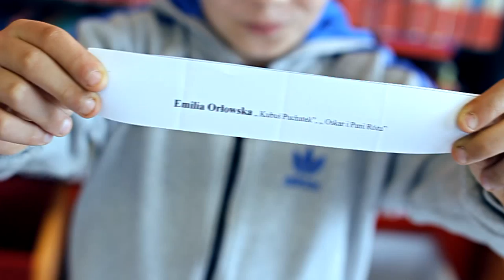Chełmska Biblioteka Publiczna - Rozwiązanie Konkursu "Co Czytali Sobie Kiedy Byli Mali?"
Zwycięzcą konkursu organizowanego przez Wypożyczalnię i Czytelnię dla Dzieci "Co czytali sobie kiedy byli mali?" jest Emilia Orłowska. Propozycje książkowe Emilii na niepogodę i jesienną słotę to "Kubuś Puchatek" A.A. Milne'a oraz " Oskar i Pani Róża" Érica-Emmanuela Schmitta. Zwycięzcy gratulujemy i zapraszamy po odbiór nagrody w godzinach pracy biblioteki.